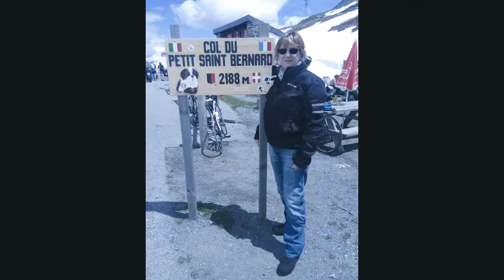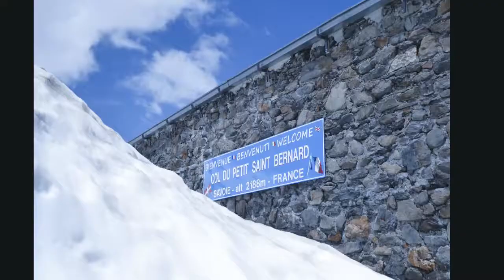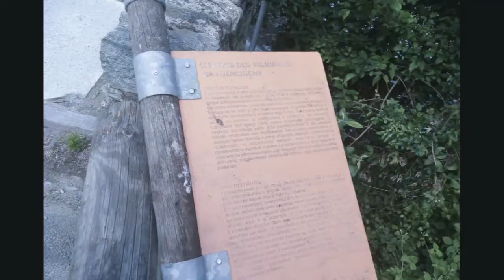Piccolo S Bernardo e Viverone 9 Giugno 2018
9 Giugno. Andiamo a trovare la neve?